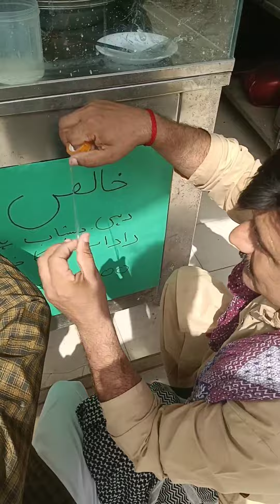New Pothwari Drama Funny Vlog / Pothwar Plus / Shahzada Ghaffar